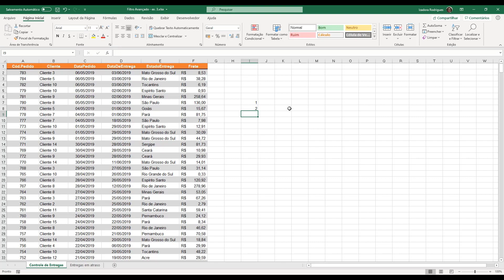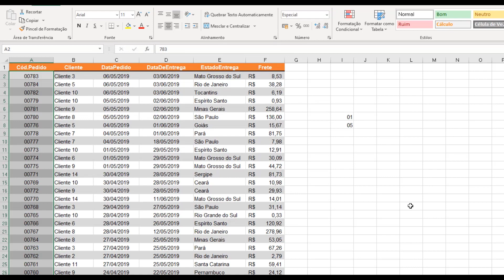Zero à esquerda no Excel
O zero à esquerda no Excel sempre é um problema porque, por padrão, o programa não permite que na célula fique 01, 02, 03... Ele sempre retira o zero!
Algumas pessoas fazem umas "gambiarras" para funcionar, mas acabam alterando as propriedades da célula.
Neste vídeo, eu mostro como colocar o zero à esquerda de forma simples e sem gambiarras!

Siga-me!